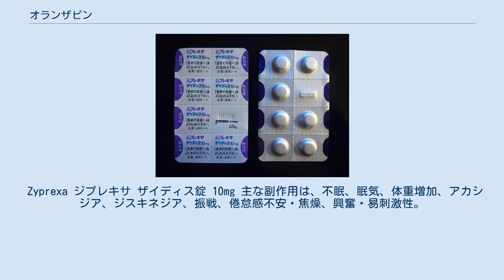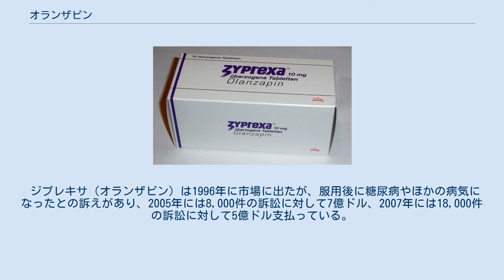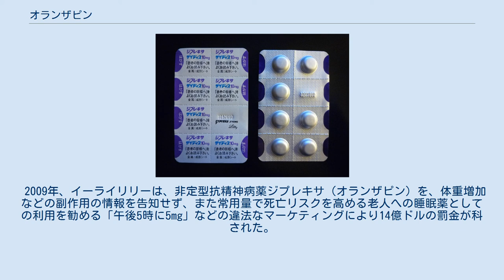オランザピン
オランザピン（英語: Olanzapine）は、非定型抗精神病薬の一つである。
1996年に発売された。
日本国内では統合失調症治療薬として承認され、後に双極性障害における躁症状およびうつ症状の改善する薬剤となった。
商品名ジプレキサ(Zyprexa)。
規制区分は劇薬、処方箋医薬品である。
糖尿病には禁忌である。
 イーライリリー社によって製造販売されている。
錠剤、口腔内崩壊錠、細粒の他、筋注製剤（速効性）が承認されている。
 ドーパミンD2、D3、D4、セロトニン5-HT2A、5-HT2B、5-HT2C、5-HT6、アドレナリンα1、ヒスタミンH1の各受容体をはじめ、多数の神経物質受容体に対する拮抗作用を示す。
オランザピンの構造はクロザピンに似ているが、チエノベンゾジアゼピン系に分類される。
オランザピンはドーパミン受容体、セロトニン受容体に対し高い親和性を有している。
 オランザピンの作用機序は明らかにはなっていないが、オランザピンの抗精神作用はドーパミン受容体、特にドーパミンD2受容体への拮抗作用によるものと考えられている。
セロトニン拮抗作用もまたオランザピンの有効性に影響している可能性があるが、研究者の間でも5-HT2A拮抗作用については議論が続いている。
 添付文書では、オランザピンの多数の受容体に対する作用が、統合失調症の陽性・陰性症状、認知障害、不安症状、うつ症状などに対する効果と、錐体外路症状を軽減する効果を生むと考えられると書かれている。
 制吐作用があり、難治性、あるいはオピオイドや化学療法剤による悪心・嘔吐に有効だが、適応外使用となる。
統合失調症や気分障害などの者の家族らが組織していた全国精神障害者家族会連合会（全家連）が、1999年4月に早期に承認するよう厚生大臣と有力国会議員へ陳情した。
 Zyprexa ジプレキサ ザイディス錠 10mg 主な副作用は、不眠、眠気、体重増加、アカシジア、ジスキネジア、振戦、倦怠感不安・焦燥、興奮・易刺激性。
また、主な臨床検査値異常はALT（GPT）上昇、プロラクチン上昇、AST（GOT）上昇、トリグリセリド上昇である。
プロラクチン上昇に伴い、乳汁分泌も報告されている。
 他の非定型精神病薬と比べ、特に注意が必要とされている副作用が、体重増加（肥満）と耐糖異常（糖尿病）である。
 オランザピンは膵臓のβ細胞のアポトーシスを引き起こしていることが京都大学から報告されている。
もともと社会的に肥満が問題になっているアメリカでは、オランザピンによる体重増加はすぐに心筋梗塞など致死的な疾患に結びつきかねないので、特に注意が必要とされている。
 また、日本においては、オランザピンと因果関係が否定できない重篤な高血糖、糖尿病性ケトアシドーシス、糖尿病性昏睡が9例（死亡例2例）報告されており、厚生省より注意喚起がなされた（2002/4）。
これに対し、発売元の日本イーライリリーでは、糖尿病患者やその既往歴のある患者に対する患者への投与を禁忌に入れ、ドラッグ・インフォメーション上で目立つように警告を発するなどの対応をとった。
 臨床使用を模倣したマカクサルへの投与は、脳容積の大幅な減少をもたらした。
 過剰摂取は450mg摂取で死亡報告あり。
2,000mg摂取で生存報告もある。
オランザピンの過剰摂取は有害であると考えられる。
特定の解毒剤はないとされる。
 雌マウスと雌ラットに慢性曝露した複数の研究で発癌性が実証されているが、雄マウスと雄ラットでは実証されていない。
発見された腫瘍は肝臓や乳腺であった。
 ジプレキサ（オランザピン）は1996年に市場に出たが、服用後に糖尿病やほかの病気になったとの訴えがあり、2005年には8,000件の訴訟に対して7億ドル、2007年には18,000件の訴訟に対して5億ドル支払っている。
 2009年、イーライリリーは、非定型抗精神病薬ジプレキサ（オランザピン）を、体重増加などの副作用の情報を告知せず、また常用量で死亡リスクを高める老人への睡眠薬としての利用を勧める「午後5時に5mg」などの違法なマーケティングにより14億ドルの罰金が科された。